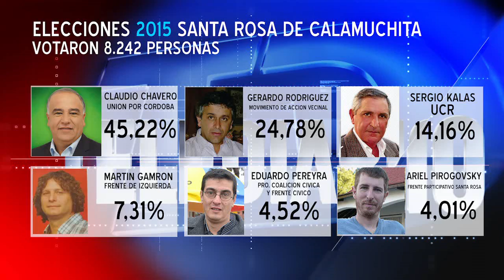INFO RESULTADOS ELECCIONES EN SANTA ROSA